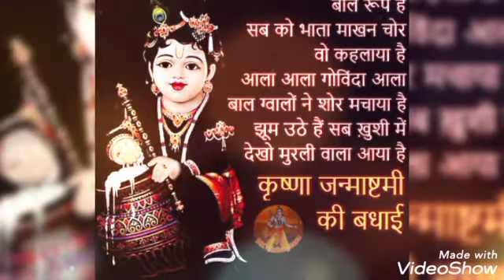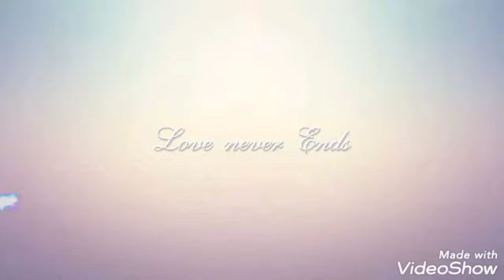Khul Gye Sare taale jabse janme kanhaiya Janmashtami special by prem Mehra voice jhankar